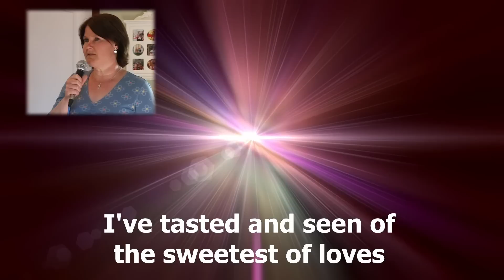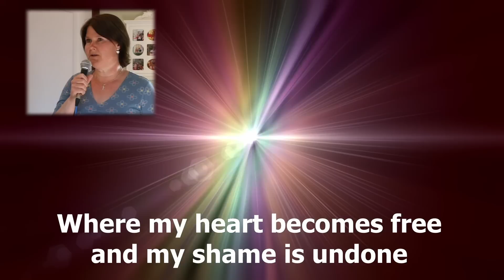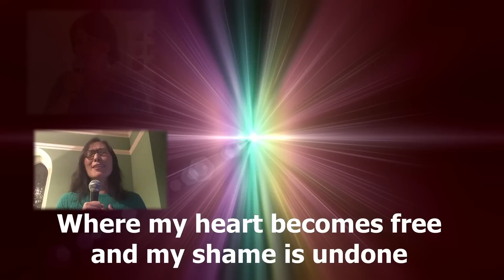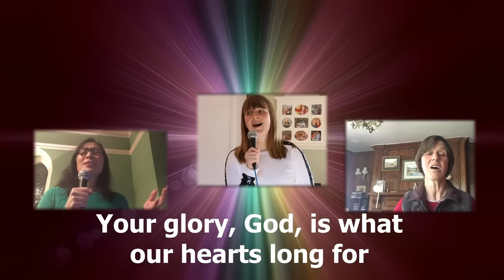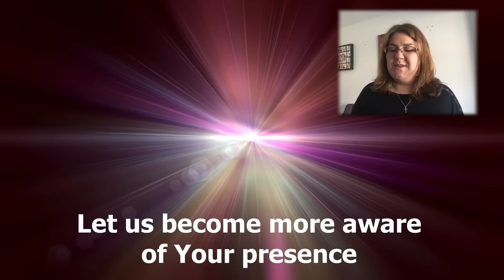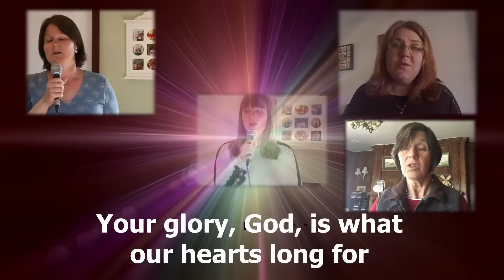MIE Online Service | 17th May